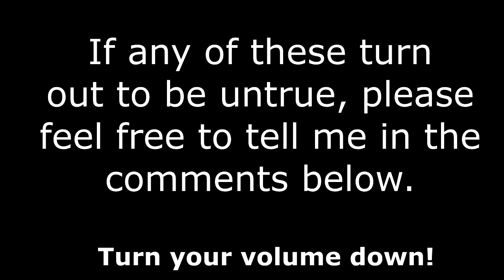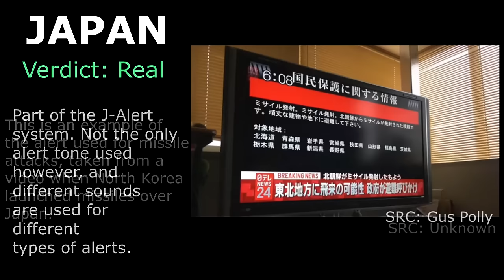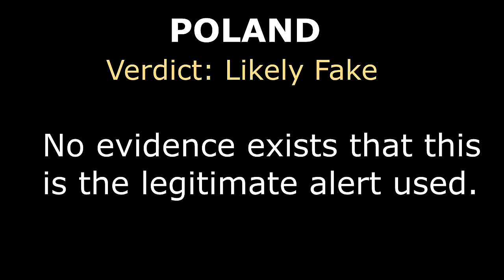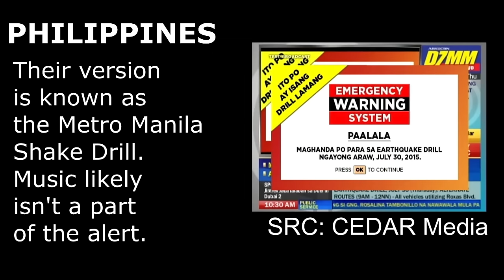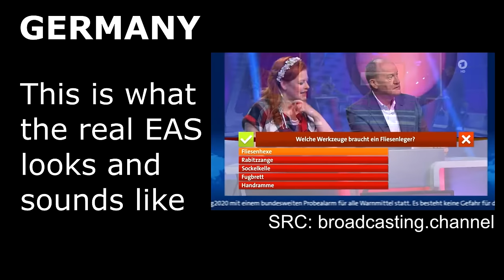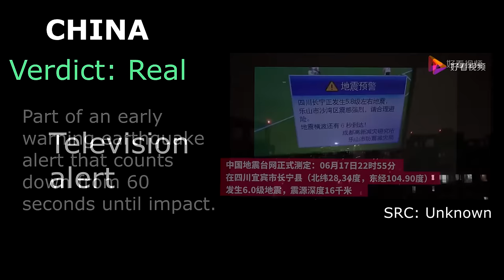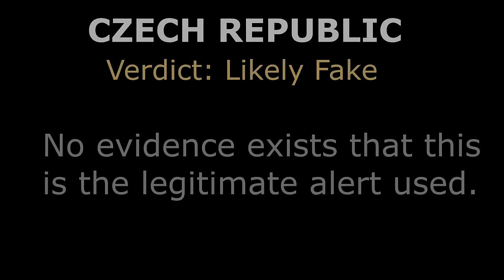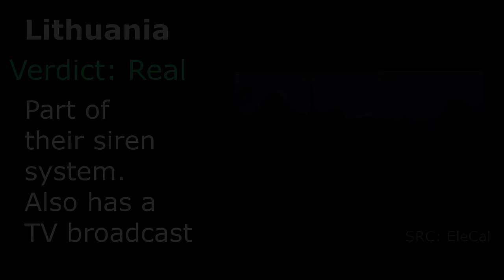Correcting Misinformation Around International Emergency Alert Systems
WARNING: The following video contains sounds and situations that may be distreasful to some viewers. Loud alarms, sirens, and themes of war and natural disasters are in this video. Proceed with caution if these affect you emotionally or physically

Been coming across many videos on YouTube and TikTok recently of people rating international EAS alarms, but a good chunk of them aren't real, so I made this video to clear things up!

"Canada Alert Ready NATIONWIDE TEST - Nov 17, 2021 (Ontario Emergency Alert Test)", Ontario Public Alert System